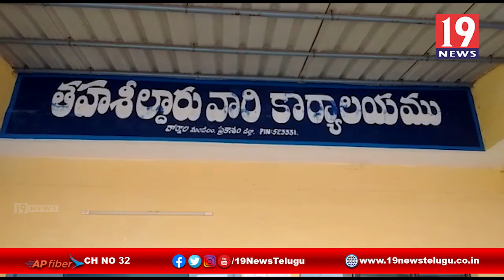సెంటు భూమిలేని పేదలకు భూమిని ఇవ్వాలి - ప్రభుత్వాన్ని డిమాండ్ చేసిన సిపిఎం నాయకులు ప్రకాశం జిల్లా